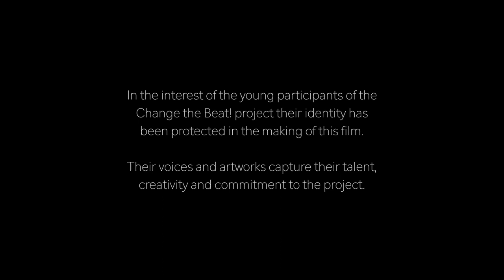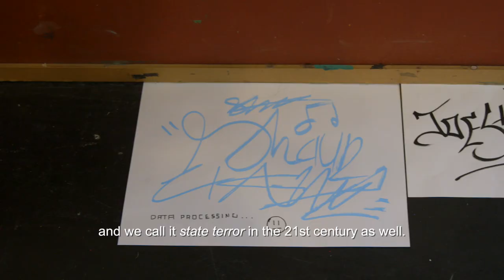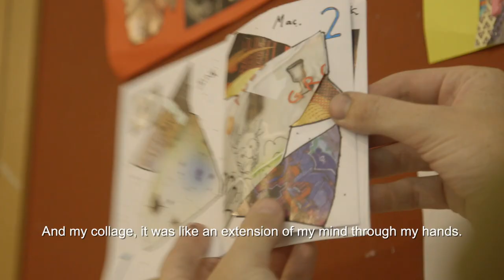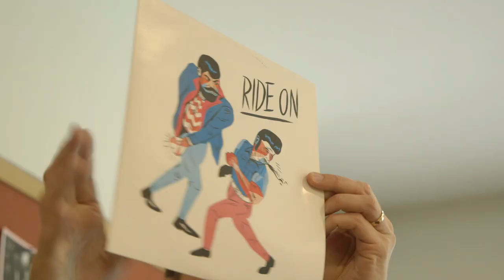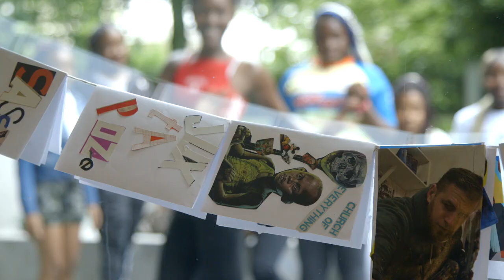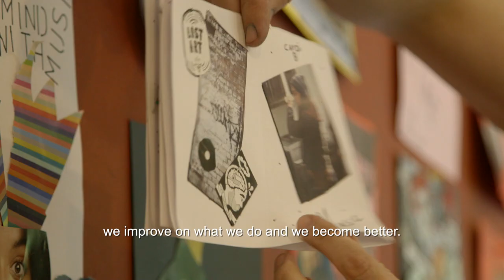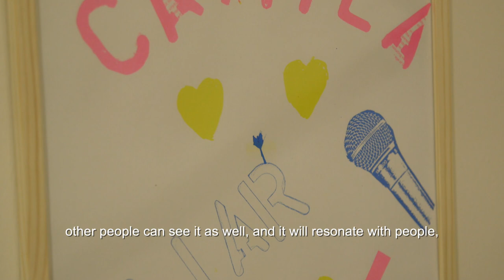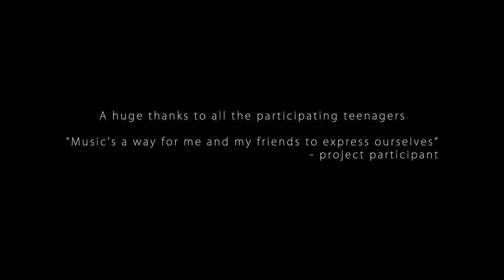Change The Beat! (subtitled version)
Change the Beat! invited teenage asylum seekers, refugees and migrants from Cork to work with artist Shane O’Driscoll in the Glucksman in August 2019.

Music plays an important role in our daily lives and in our social fabric. We listen to music while alone or with others, through headphones or speakers, as background or as foreground. Music soundtracks our experiences  of traveling, shopping, working or relaxing. The presence of music in so many facets of our lives raises the question - how does music help to shape our identity?

Change the Beat! explored the importance of music in teenage years to support and enrich the development of a positive self-identity as well as providing confidence, motivation and a sense of belonging.

Change the Beat! was funded by the Arts Council of Ireland.